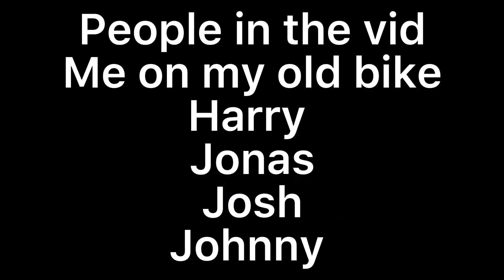Stacks from the boys edit: 250 subscriber special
Song - Venom
Artist- Eminem